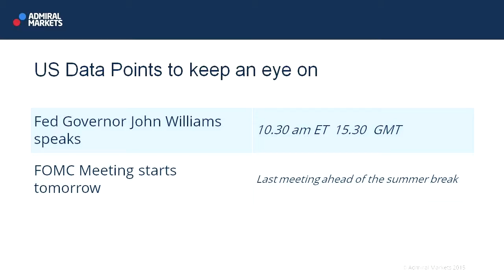Wall Street Crossover Show | 27.07.15 | US Data Points